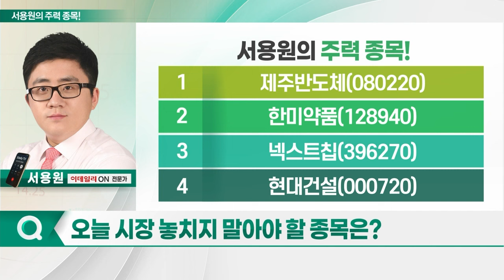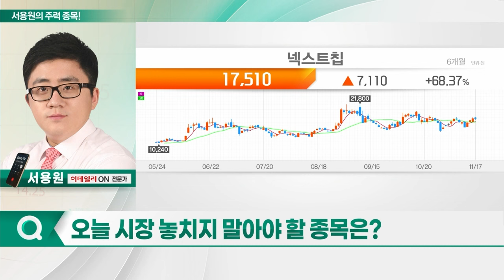제주반도체, 한미약품, 넥스트칩, 현대건설_서용원의 주력 종목 (20231120)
1. 제주반도체(080220)
2. 한미약품(128940)
3. 넥스트칩(396270)
4. 현대건설(000720)

- 메모리 반도체 개발 및 생산
- 메모리 반도체 토탈 솔루션 제공
- 5G 전장용 메모리반도체 수요 증가... 매출 상승

- 고혈압 및 비만 치료제 매출 증가 기대
- 美 FDA, 일라이릴리 비만치료제 '젭바운드' 승인
- 노보노디스크의 위고비와 경쟁 본격화
- 대사 이상 관련 지방간염 치료제 성과 발표
- 간 섬유화 개선 확인... 신약 개발 청신호
- 표적 항암제 후보물질 임상서도 67% 효과

- 차량용 카메라 영상 시스템 및 ADAS 개발
- 글로벌 탑 수준의 카메라 영상처리 기술 보유
- 자율주행용 카메라 매출 증가세
- 일목균형 기준선 돌파 및 구름대 돌파